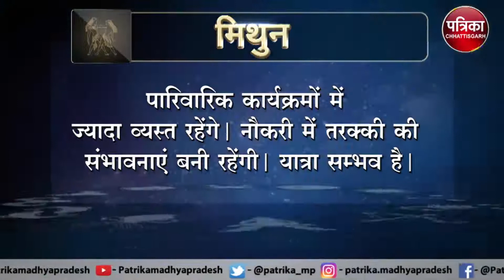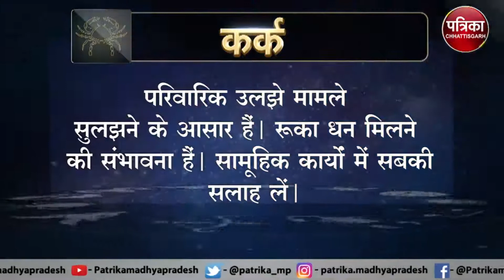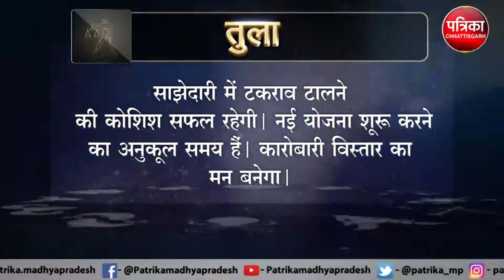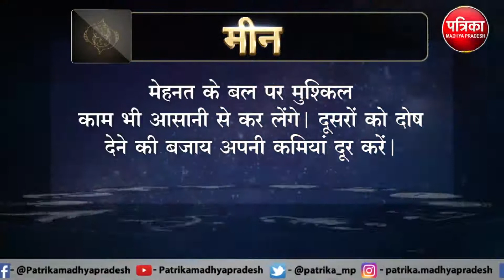Astrology : जानिये कैसा रहेगा आपका आज का दिन ? क्या कहता है आपका राशिफल